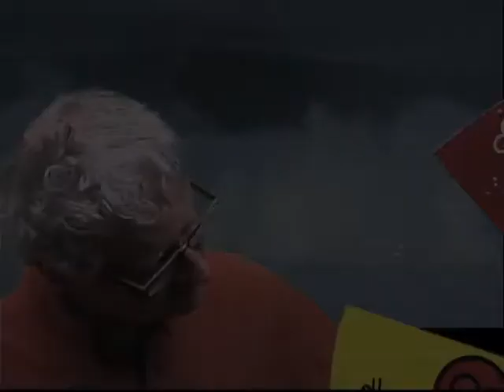Jan 31 to Feb 7 Virgo Astrological Forecast